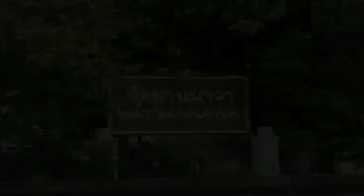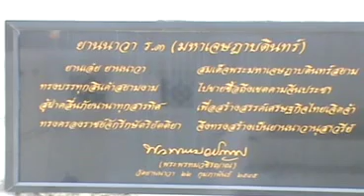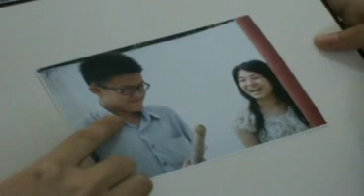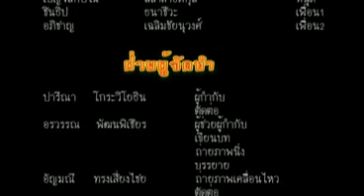บางรัก